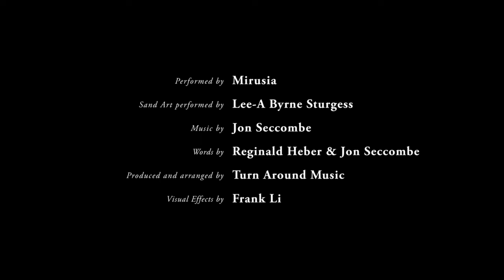Mirusia - Christmas is Here Again | Sand Art Video Clip by Lee-Anne Byrne-Sturgess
"Christmas is Here Again" is a new carol recorded by the international star, Mirusia Louwerse and accompanied by the Sandart images of Lee-Anne Byrne-Sturgess. The carol is written by Jon Seccombe, a finalist in the Open Doors Song Competition. Post production by Frank Li.

The Sandart images capture the way that Christmas is celebrated internationally and blending European, New World and Australian Tradition.
Visually, the deep blue night sky echoes the evening sky the shepherds saw and the evening star, the sign for the wise who followed it, melding with the Christmas tree, candy canes and presents, reminding us of the warm, familiar family home and the iconic fireplace where stockings hang.
Candles and holly are lit on the mantlepiece for a European Christmas but with an Australian Christmas tree decorated next to it.

Jesus is at the centre of the picture and the gifts are presented to him humbly at his feet. The fireplace transforms, becoming the stable with sheep, horse and even a reindeer; observers to a humble yet miracle birth.
Mary is a cameo of stillness and collected feminine dignity and peace: a solid figure as a forever blessed symbol of the enrichment women bring to the world.

The dawn comes on a Dutch city with its towers and churches, the Sydney harbour bridge becomes a church. An angel comes down with trumpet to announce the birth of a holy Saviour.

In Australia, a typical family has arrived by train in the city to marvel at the spectacle of the annual David Jones emporium display. (Do you perhaps recognise this family as Mirusia and her husband and daughter?) Every Christmas the windows are full of visions of Christmas history and tradition. A man (Jon Seccombe the composer of this song) leans on the window to look deeper within searching for meaning in the images which the singer reveals.

Back in Europe it snows and we have a white christmas.

The singer, Mirusia, has done her work.
Christmas is here ...again bringing new hope and meaning to our world.

Sandartmontages and Lee-Anne Byrne Sturgess are produced by Birdbrained Media.